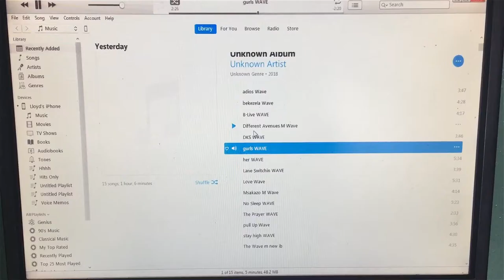THE PROJEKTZ - LISTENING SESSION FILM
A LUUCAM PRODUCTIONS PRESENTS

A SHORT FILM/ LISTENING SESSION FOR "WE THE PROJEKTZ'" ALBUM
THAT IS STILL YET TO COME OUT.

THANKS TO HIPNOTIC LLOYD , LUMINUS , SNARE TR AND SIMMON8.